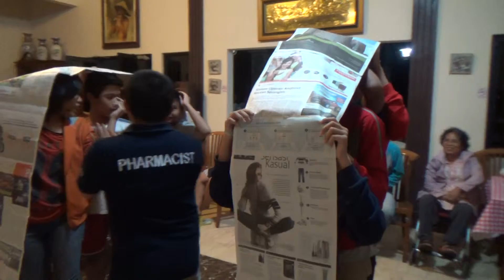Caterpillar Teen Paper - Pasaribu Serpong Family gathering 2016